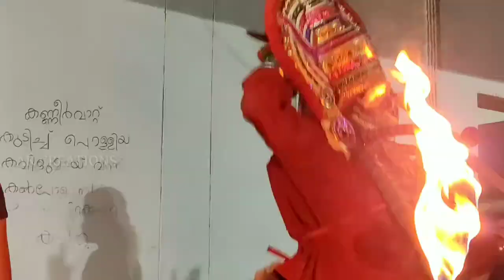GOVT.BRENNEN COLLEGE THALASSERY | DEPARTMENT OF MALAYALAM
Kerala | Traditional | culture |college | padyani | theyyam | kadhakali | kannur | Kozhikode | wayanad | Kerala God's own country | Kala